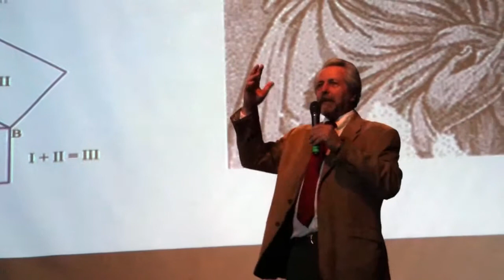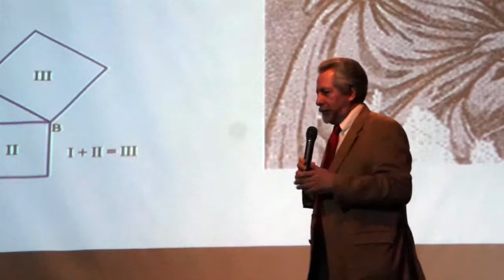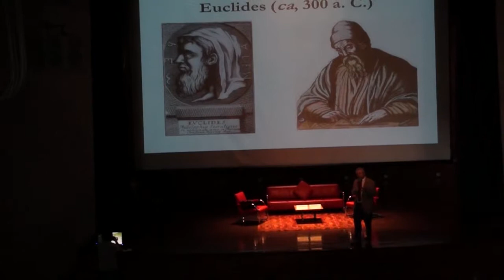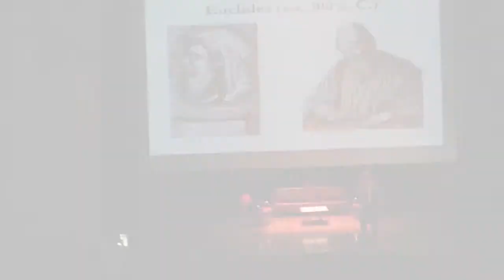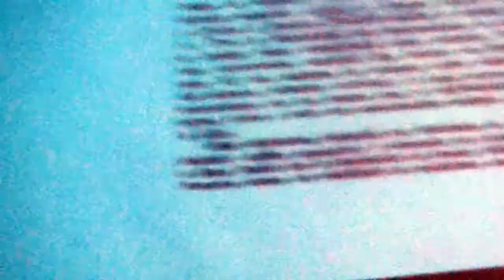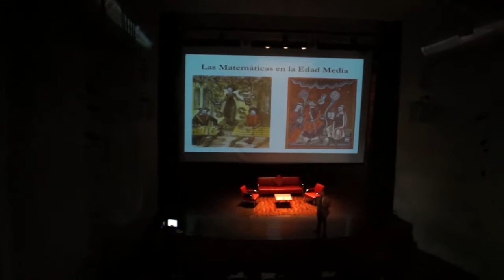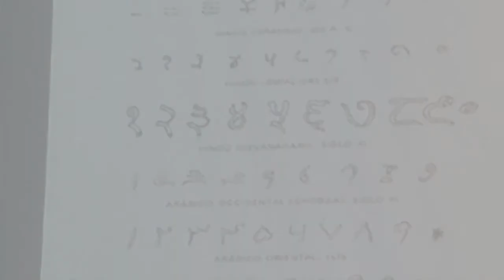Historia del número 1 parte II (ciclo Vive con las Matemáticas)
Ciclo de conferencias organizado por la Universidad Iberoamericana y la Biblioteca Vasconcelos.